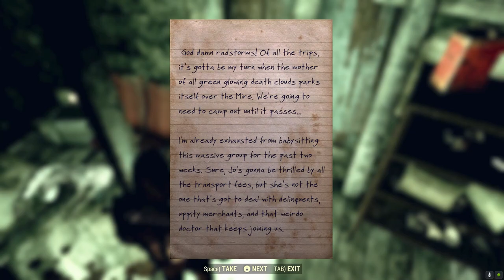Out of the Blue Quest | Fallout 76 Steel Reign Walkthrough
0:03 - Talk to Paladin Rahmani about other missing people
1:47 - Meet Rahmani at the Blue Ridge Caravan Company's office
3:48 - Go to Joanna Mayfield's office
7:29 - Go to Harpers Ferry Train Tunnel
8:17 - Find Aries
12:08 - Find a way to get through the strangler vines
12:31 - Gain access to the lab room
13:12 - Open Sesame Seed Puzzle
14:40 - Find an access point for the water system
15:13 - Talk to Paladin Rahmani to start the installation
16:09 - Fend off enemies while the chemical is dispersed
16:54 - Destroy the strangler vines blocking the pump room
18:44 - Destroy the hostile robot
19:22 - Disable the lock down
20:18 - Talk to Aries
21:39 - Investigate the caravan site
23:08 - Talk to Paladin Rahmani